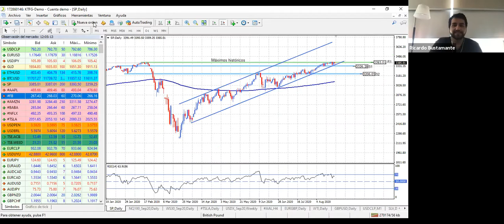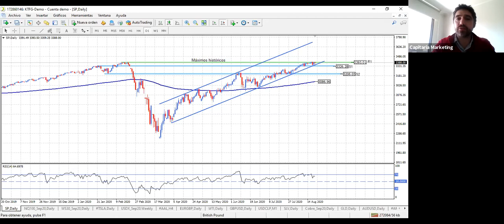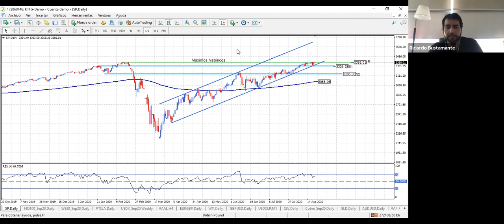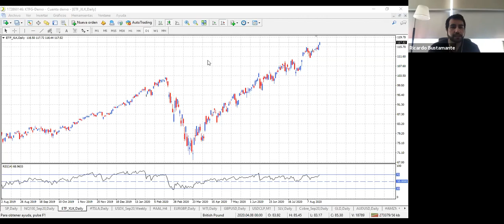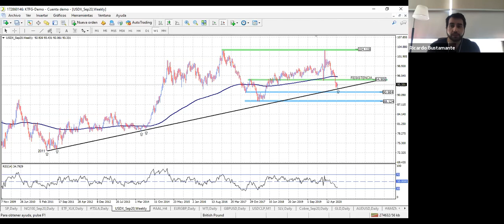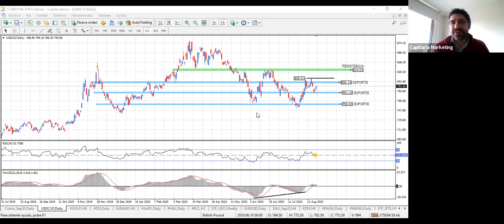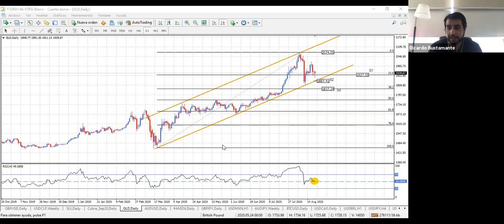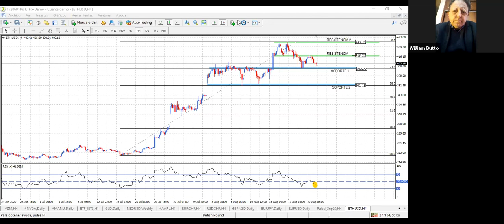Resumen Semanal: Viernes 21 de agosto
En los mercados financieros se generan rápidos movimientos que pueden conllevar a un elevado riesgo de pérdidas. Por esta razón, participar activamente en estos mercados con apalancamiento financiero, solo es aconsejable para aquellos participantes que puedan asumir dicho riesgo.
Cualquier análisis o consejo sobre el mercado comunicado a través de o de algún correo electrónico con este remitente, debe ser considerado como una opinión, y nunca como una garantía.
En ningún caso y bajo ningún concepto, Capitaria se hace responsable de las posibles pérdidas incurridas por nuestros clientes.
Todo cliente potencial de Capitaria debe tener en cuenta que su capital puede verse tanto incrementado como disminuido, no debiendo participar en este mercado sin antes considerar si esta manera de operar es la adecuada para él, en función de sus condiciones económicas.
Los clientes potenciales deben también tener en cuenta que no se pueden garantizar los resultados de las operaciones, y que los resultados obtenidos en el pasado no garantizan resultados futuros.
El trading implica un alto riesgo y un cliente puede perder una cantidad sustancial de dinero, no importando qué método utilice.
Capitaria ofrece instrumentos transados a través de CFD's, que no están regulados por alguna entidad local.*Argentina: depósitos y retiros de dinero sólo con cuenta bancaria en el extranjero*